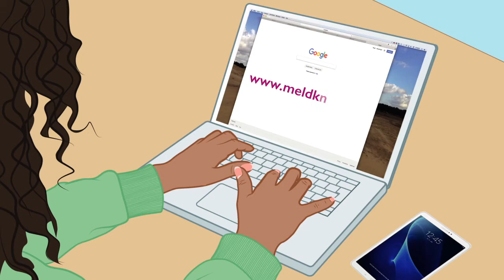Dewi en social media – Turks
Voor jonge vrouwen. Over het plaatsen van foto’s en selfies van jezelf op social media.
Dit geanimeerde beeldverhaal helpt je als professional of vrijwilliger in zorg en welzijn, of bij een gemeente, om het onderwerp social media beter bespreekbaar te maken met migranten, laaggeletterden en mensen met beperkte gezondheidsvaardigheden.